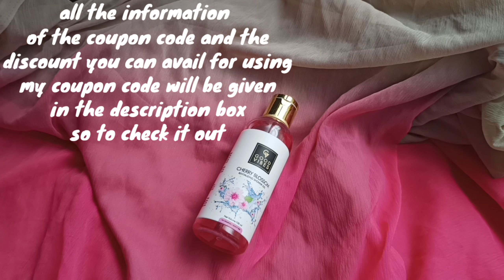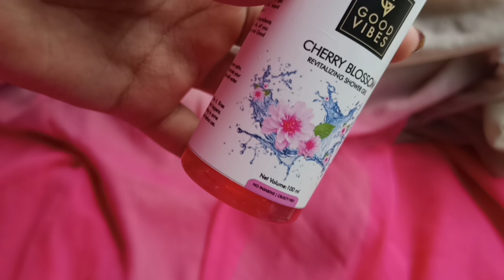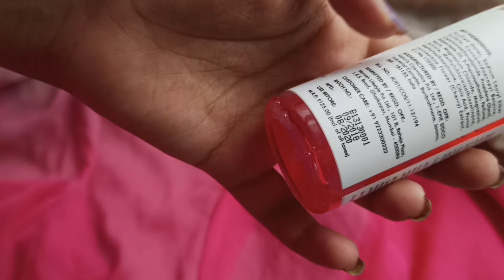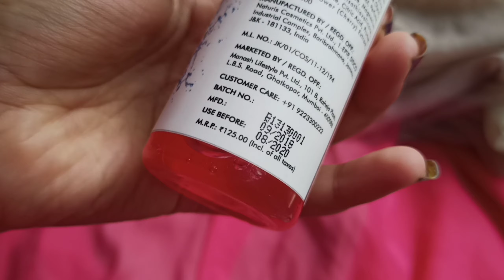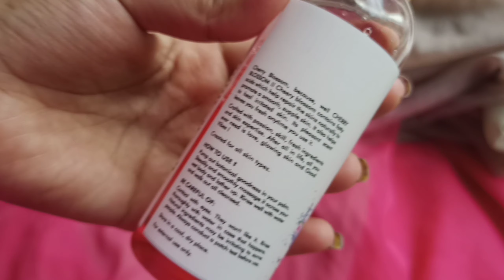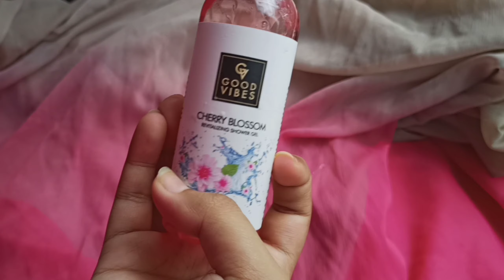Good vibes cherry blossom revitalizing shower gel review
good vibes shower gel review first of everyone and welcome back to my channel Surya going to share with you a review of goodbye cherry blossom revitalizing shower gel I hope you will like it all the details are discussed in the video so what's the video of full and do let me know that if it was helpful click on the like button and share it with your friends subscribe to my channel to get more such interesting and useful updates click on the bell icon so that you get the notifications first and also comment in the comments section below I will provide the link below should check it out and I have also made playlist so you can check it out I will you can go to the I button to get the playlist.

good vibes cherry blossom revitalizing shower gel

good vibes revitalizing almond body lotion review